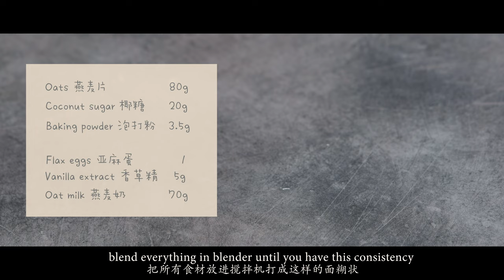How to Make Baked Oats 6 Ways | ASMR Cooking Sounds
So baked oats has become a viral TikTok recipe, but to make it even better,  I tried making 6 different plant-based baked oats recipes in 1 sheet tray, the combined flavours are just incredible!

抖音开始疯传烤燕麦baked oats的做法，它的外形真的好像蛋糕，激起我强烈的好奇心，决定也要做做看，这次我同时烤出6个口味，帮你把不同的味道都做一遍，这样你就可以省下自己在家试做的时间啦！

🎬  Timestamps 视频时间线

0:00  Intro 视频开头
0:17  Making Flax Egg 做“亚麻蛋”
0:52  Double Chocolate & Black Forest Flavour 双重巧克力&黑森林蛋糕口味
1:43  Preparing Baking Tray 准备烤盘
2:45  Banana Bread &  Peanut Butter Jam Flavour 香蕉蛋糕&花生果酱口味
4:09  Salted Caramel Apple Cake Flavour 海盐焦糖苹果蛋糕口味
4:47  Blueberry Pie Flavour 蓝莓派口味
5:23  Baking 烘烤
7:14  Outro 视频结尾

Flax Egg (1 portion)

Ground flax seed  1 tbsp
Water                    2 tbsps

Mix together and rest for 10 mins until the mixture thickens.

🍫 Double Chocolate Flavour

Oats                     90g
Cacao powder    10g
Coconut sugar    15g
Baking powder   3.5g
Flax egg                    1
Oat milk              150g

Chocolate button (mix in after blending)
Chocolate drops (decorate)
Strawberry (decorate after baking)

🍰 Black Forest Cake Flavour

Oats                     90g
Cacao powder    10g
Coconut sugar    15g
Baking powder   3.5g
Flax egg                    1
Oat milk              150g

Cherries (mix in after blending & decorate)
Chopped nuts (decorate after baking)

🍌 Banana Bread Flavour

Oats                         80g
Banana                  100g
Coconut sugar       10g
Baking powder      3.5g
Flax egg                      1
Oat milk                  85g

Walnuts (mix in after blending)
Banana slices (decorate)

🥜 Peanut Butter and Jam Flavour

Oats                         80g
Banana                  100g
Coconut sugar       10g
Baking powder      3.5g
Flax egg                      1
Oat milk                  85g

Peanut Butter (mix in after blending)    1 tbsp
Jam (decorate)                                         1 tbsp

🍎 Salted Caramel Apple Cake Flavour

Oats                       90g
Salt                          1g
Date                       40g
Baking powder    3.5g
Flax egg                     1
Oat milk              120g

Apple (mix in after blending & decorate)

💜 Blueberry Pie

Oats                     80g
Coconut sugar   20g
Baking powder  3.5g
Flax egg                   1
Vanilla extract      5g
Oat milk               70g

Blueberries (mix in after blending)              80g
Almond flakes (decorate)

🍰  Methods

1. Add oats, coconut , baking powder, flax egg, oat milk etc (the first group of listed ingredients) in a high-speed blender,  and blend until smooth.
2. Add the "mix in after blending" ingredient and mix, pour into the baking tray, and top with the "decorate"  ingredient, bake in 180 °C oven ( or fan back 160 °C) for 25 mins.
3. Add the "decorate after baking" ingredient to decorate.

亚麻蛋    （1份）

亚麻籽粉                1汤匙
水                            2汤匙

搅拌均匀后，静置10分钟等混合物变粘稠即可。

🍫 双重巧克力口味

燕麦片                     90克
可可粉                     10克
椰糖                         15克
泡打粉                    3.5克
亚麻蛋                       1份
燕麦奶                   150克

黑巧块(拌入)           适量
水滴巧克力(装饰)   适量
草莓(烤后装饰)        1个

🍰 黑森林蛋糕口味

燕麦片                     90克
可可粉                     20克
椰糖                         15克
泡打粉                    3.5克
亚麻蛋                       1份
燕麦奶                  150克

去核樱桃(拌入&装饰)   适量
坚果碎(装饰)                  适量

🍌 香蕉蛋糕口味

燕麦片                     80克
香蕉                       100克
椰糖                         10克
泡打粉                    3.5克
亚麻蛋                       1份
燕麦奶                     85克

核桃(拌入)               适量
香蕉片(装饰)           适量

🥜 花生果酱口味

燕麦片                     80克
香蕉                       100克
椰糖                         10克
泡打粉                    3.5克
亚麻蛋                       1份
燕麦奶                    85克

花生酱 (拌入)       1汤匙
果酱(装饰)            1汤匙
覆盘子(烤后装饰)   数颗

🍎 海盐焦糖苹果口味

燕麦片                     90克
海盐                           1克
椰枣                         40克
泡打粉                    3.5克
亚麻蛋                       1份
燕麦奶                  120克

苹果(拌入&装饰)     1个

💜 蓝莓派口味

燕麦片                     80克
椰糖                         20克
泡打粉                    3.5克
亚麻蛋                       1份
香草精                       5克
燕麦奶                     70克

蓝莓(拌入)              80克
杏仁片 (装饰)          适量

🍰  做法

1. 把燕麦片，椰糖 ，泡打粉，亚麻蛋和燕麦奶等食材放进高速搅拌机中，打至看不到燕麦颗粒，加入标明为“拌入”的食材，搅拌均匀。
2. 倒进烤盘，放上标明为“装饰”的食材杏仁片装饰，进入180度烤箱(或热风挡160度)烤25分钟。
3. 用标明为“烤好装饰”的食材点缀即可。

💚  Want to see more healthy and delicious plant-based recipes ? 如果有任何关于食谱的问题，也可以在下面留言，我会尽可能回复每个问题哦！